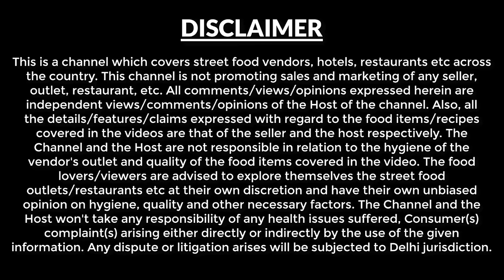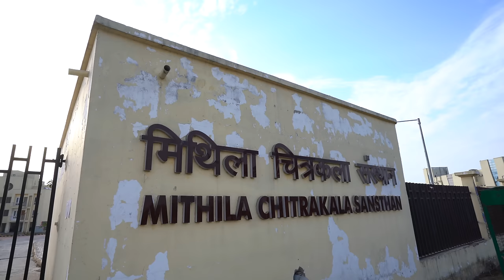EP 1 Mithila Chitrakala Sansthan- Styles of Madhubani paintings, Padma Shri awardees Bihar Tourism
Madhubani Paintings is a Geographical Indication ( GI) tagged art, that originated in the Mithila region of Bihar and Nepal.

We started our journey from Darbhanga ( EP 1- Harish Bali Travels)  then visited Madhubani to explore Madhubani paintings. We went from Madhubani to Janakpur and returned back till Sitamarhi. You will see videos of this journey as we go.

Madhubani, famous for its beautiful Madhubani Paintings, features colourful and detailed artworks portraying stories, nature, and religious themes. These paintings reflect Bihar's rich cultural tradition.

History of Mithila Paintings - Its really hard to figure out and answer this - But yes i am told by locals that these Paintings are there since Ramayana days, as the earliest form of Mithila paintings were done on the mud walls of houses when Lord Rama got married to Sita Mata ji.

Video shoot date - 21st Feb 2024

Thana More Madhubani - We started our day by visiting Thana More, there is a tower where we have seen the beautiful Madhubani Art portraying the Ramayana.

In this video you will see the various types of Madhubani paintings- some examples shared in the video
Kachni art, Bharni art, Kohbar art, Godna art, Tantrik art, Though Tantrik is a style per se but its a subject of painting.

Mithila Chitrakala Sansthan - After this we travelled around 10 km and reached the Art Institute. We met Padam Shri Dulari Devi Ji, she teaches students in this institute about the Madhubani Art.

Met with Baua Devi ji -  After that, we met one more Padam Shri awardee from Madhubani Mrs Baua Devi Ji who got Padam Shri for Mithila Painting in 2017.

Sanjay Ji House - After this we visited the Sanjay Ji House to understand about the Tantrik paintings.

Bansi Sweets ( Madhubani ) - After that, we visited the famous sweets shop of Madhubani - Bansi Shah and sweets and had the Rasgulla and Gulab Jamun.

Dinner at Deep Jyoti Hotel - After this, we had dinner at our Hotel Deep Jyoti and we had Rohu Fish and Rice in the Dinner.

Hope you liked this video about our visit to Mithila  Chitrakala Sansthan to learn about Madhubani paintings.